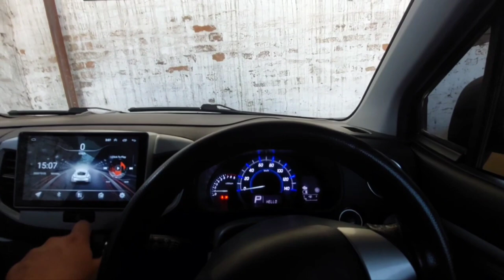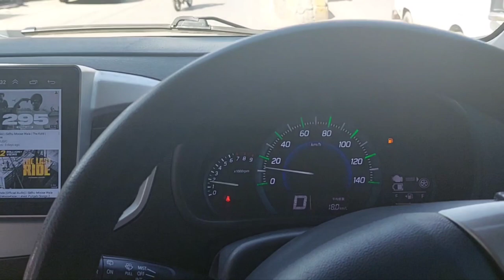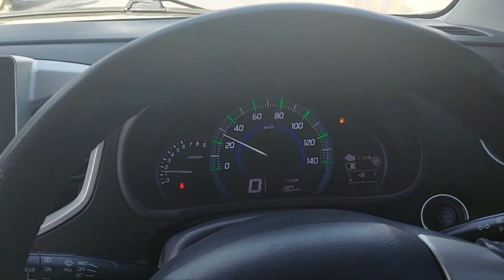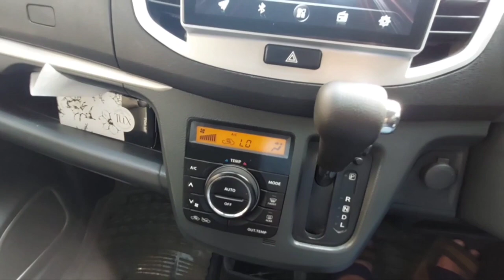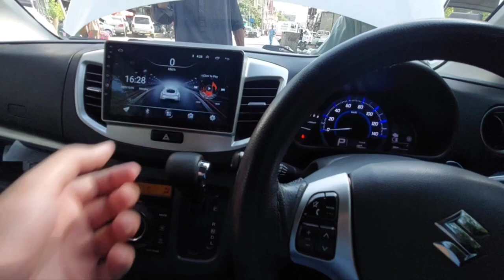Suzuki Wagon R Stingray 😍|| AC Work Done 😎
@kashirking @CAAnshulMittal @carslover 1ksubscribers modification @4ekaku@XracingVideos @KannadaFullMovies @geonews @ARYDigitalasia @ArynewsTvofficial @FamousTubeFamily reflectors foglights carsofpakistan modification carshorts 100kview @newvlogs7089 @hassanbutt9821 @PakWheels @toyotausa @cityracing3d @Ferrari @Lamborghini @MercedesBenz @DuckyBhai @MaazSafderWorld @carguyshub69 @Habibian @Team4K-Hameez traveling stingray carslover 660cc carshow carsofpakistan modification @salmannomanofficial @CARSCARS-yv2bk